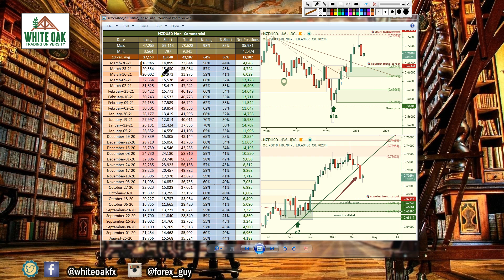What are the banks doing with the markets based on March 30th 2021 data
This video is just a basic explanation of the positions held by the Institutions, the version done for students is much more in-depth.

👨🎓👩🎓 If you want to join us and become a member you can find subscription info here:

✍️ If you’d like to become an INSIDER for FREE you can go here and register your email on the bottom right corner: